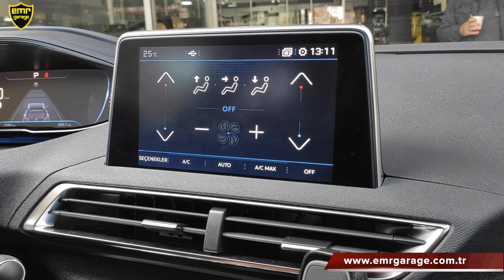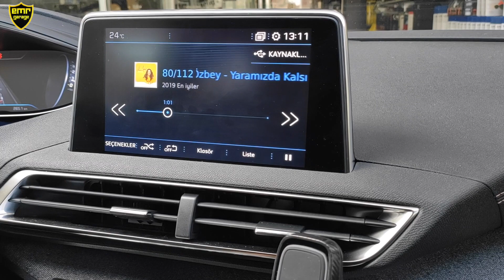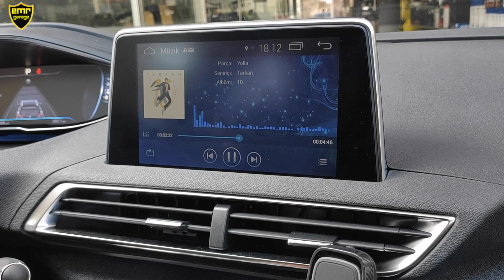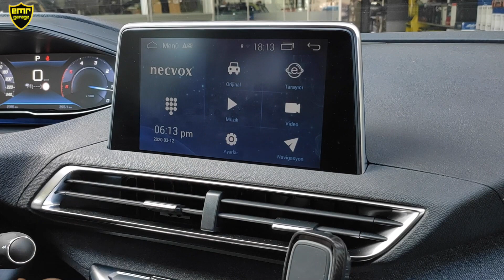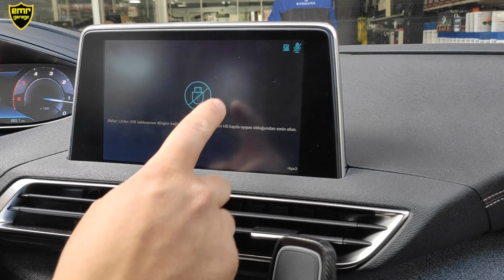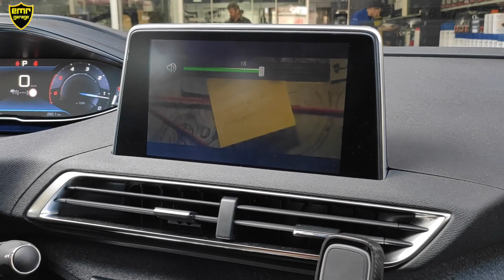Peugeot 5008 android multimedya navigasyon box inceleme - Emr Garage Ankara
Peugeot 5008 yeni kasa uyumlu android multimedya navigasyon box ile araç ekranına dokunmadan araya bir interface ekleyerek youtube video, hd tv, spotify, google haritalar kullanabilirsiniz. Aracın hiçbir aksamında değişiklik yapılmadan garantiye etki etmen montaj yapmaktayız.